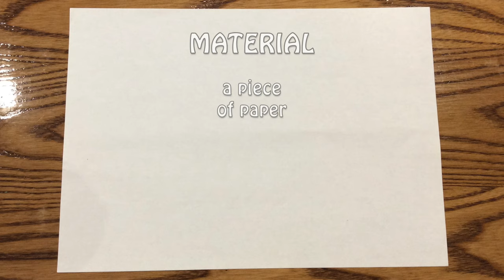Making a DNA Model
How to make a DNA model for our Science project.